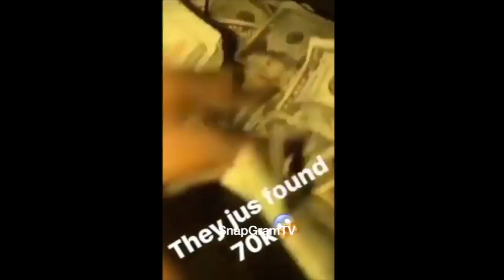Young Dolph "Copped $200K PRE Diamond Chain"